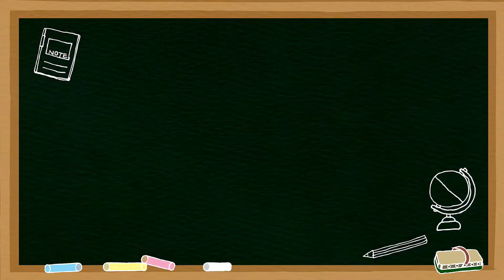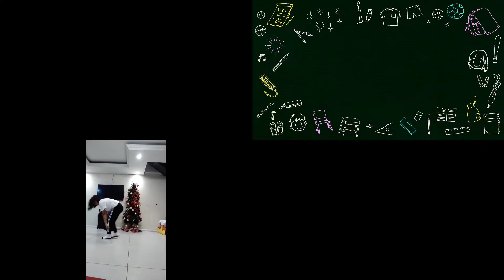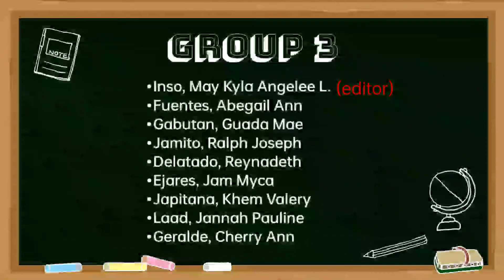Individual Stunts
GROUP 3

•Inso, May Kyla Angelee L. (editor)
•Gabutan, Guada Mae
•Fuentes, Abegail Ann
•Jamito, Ralph Joseph
•Japitana, Khem Valery
•Delatado, Reynadeth
•Ejares, Jam Myca
•Laad, Jannah Pauline
•Geralde, Cherry Ann